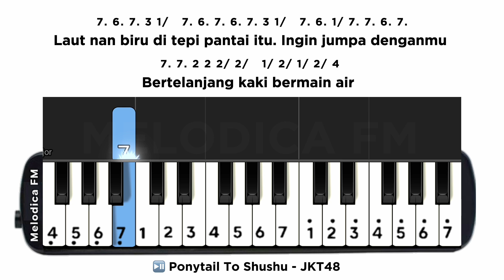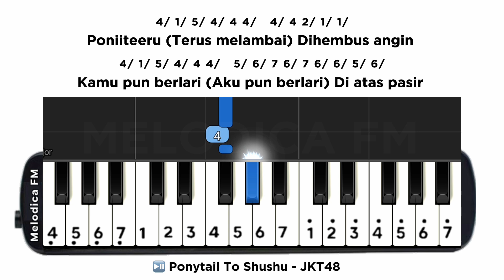JKT48 - Ponytail To Shushu | Easy Pianika Tutorial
JKT48 - Ponytail To Shushu

1/ 6. 3 2 1/ 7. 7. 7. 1/ 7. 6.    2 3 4/ 2 1/ 2 1/  1/ 2 1/ 7.
Lebih cepat dari hari di kalender. Aku pun menyingsingkan lengan baju
6. 7. 1/ 6. 3 2 1/ 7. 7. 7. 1/ 7. 6./   6./ 7. 1/ 2 3 1/ 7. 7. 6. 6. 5./ 6.
Matahari pun mulai terasa dekat. Kurasa musim telah mulai berubah

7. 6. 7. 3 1/   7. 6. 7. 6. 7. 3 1/   7. 6. 1/ 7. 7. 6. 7.
Laut nan biru di tepi pantai itu. Ingin jumpa denganmu
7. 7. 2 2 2/ 2/   1/ 2/ 1/ 2/ 4
Bertelanjang kaki bermain air

4/ 1/ 5/ 4/ 4 4/   4/ 4 2/ 1/ 1/
Poniiteeru (Terus melambai) Dihembus angin
4/ 1/ 5/ 4/ 4 4/   5/ 6/ 7 6/ 7 6/ 6/ 5/ 6/
Kamu pun berlari (Aku pun berlari) Di atas pasir

4/ 1/ 5/ 4/ 4 4/   4/ 4 2/ 1/ 1/
Poniiteeru (Terus melambai) Kau pun menoleh
4/ 1/ 5/ 4/ 4 4/   5/ 6/ 7 6/ 5/ 4/ 4 4/
Dengan senyumanmu (Senyuman) Musim panas dimulai

Requested  by : ​⁠ ​@nass11221

🏷️: pianika, not pianika, not pianika ponytail to shushu, kunci pianika ponytail to shushu, nada Pianika ponytail to shushu, jkt48 ponytail to shushu